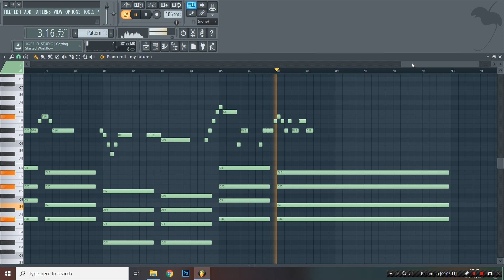Billie Eilish - my future (MIDI + FLP) (FL Studio Piano Tutorial / Cover)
Piano Cover / Tutorial of Billie Eilish - my future in FL Studio.